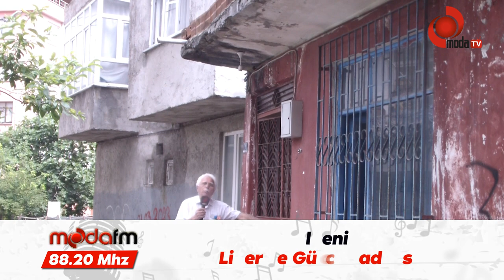Harabe Binalarda Fuhuş ve Uyuşturucu Tehlikesi!!!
Sahipsiz ve Kapısı Açık Bırakılan Evler Tehlikeye Davetiye Çıkarıyor…

Ülke genelinde olduğu gibi Ünye’de  de çok sayıda kaderine terk edilmiş sahipsiz evler ve aynı zamanda kapısı bilerek yada bilmeden açık bırakılan meskenler yine sahipsiz, hayatını sokaklarda sürdüren sorumsuz gençlere ev sahipliği yaparak yöre sakinlerinin yaşanan olumsuzluklar karşısında zaman zamanda olsa polis yetiş kavga var şikayetlerine sebep olmaktadır.
Bu konuda Ünye merkez Çınarlık mahallesi Derebaksı sokak üzerinde bulunan  bir bina kapısı açık olduğu için binada vakit geçirmeye çalışan sorumsuz gençlerin kavgasından rahatsızlık duyan yöre sakinleri sık sık polisi aramaktan utanır olduk dediler.
Polisi duyanlar anında kaçıp kurtulurken kısa süre sonra tekrar aynı sorumsuzluk artarak devam ediyor diyen mahalle sakinleri yetkililerin bu ve benzeri kaderine terk edilmiş evlerin ya yıkılmalarını yada kapılarının daha sağlam şekilde kapatılmalarına istemektedirler.

Haber : Ahmet YENİN